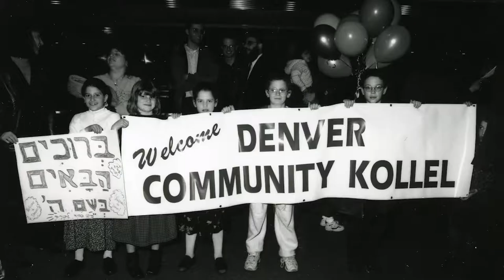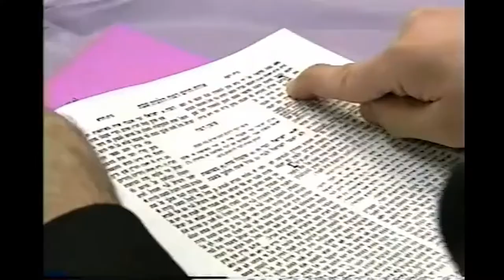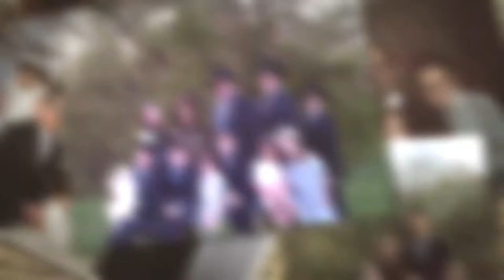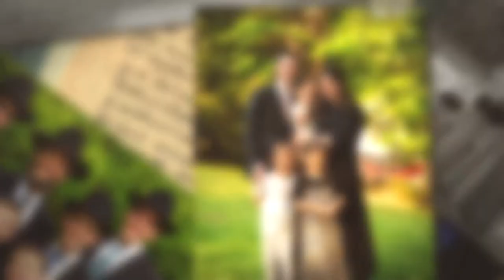Denver Kollel over 25 years